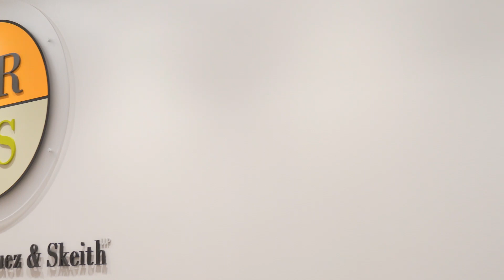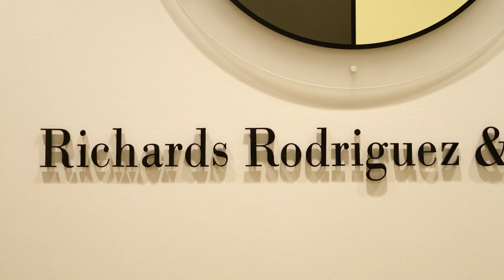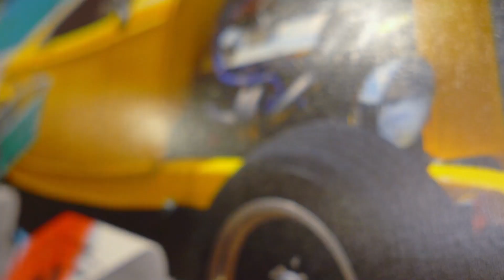Sandbagging in M&A Transactions | Richards Rodriguez & Skeith | David Rodriguez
Hear from Austin, TX business law office Richards Rodriguez & Skeith partner David Rodriguez on sandbagging in merger and acquisition agreements, what sandbagging provisions include, and when they are used.

Richards Rodriguez & Skeith is an experienced Austin-based law firm with a soul. We care deeply about our clients, our families, our community, and each other. Our firm believes that the best way to achieve our clients’ goals is through clear and honest communication, hard work, and fairness to all concerned.